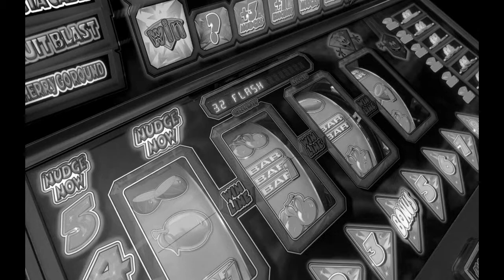Michael Lington & Jeff Golub ~ Playtime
CD Album ~ Pure